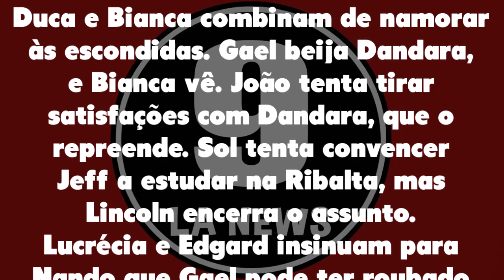Malhação 12/02/21 - Capítulo 15 sexta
Assistir o que vai acontecer em Malhação Sonhos de sexta 12 de fevereiro de 2021